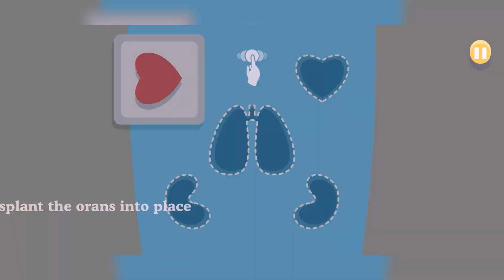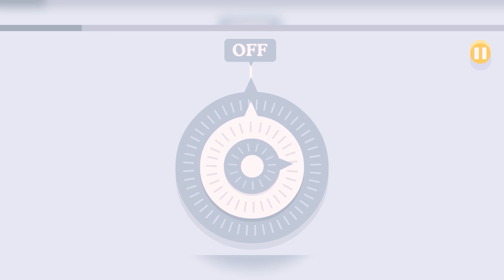Dumb Ways To IM TOOL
Best mobile games ios, android, cool game ever player